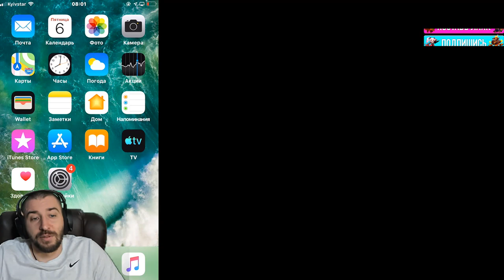НОВАЯ ИМБА \ ТОП ПЛЮХИ НА БЕЗДОНАТЕ \ ДОСТИЖЕНИЯ ЗА 10 ДНЕЙ \ БИТВА ЗАМКОВ \ CASTLE CLASH